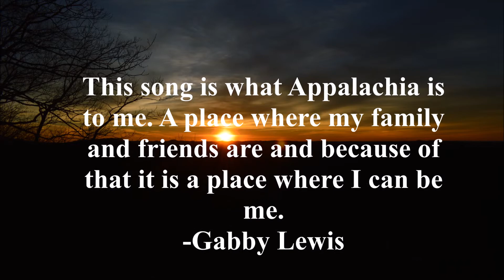Appalachia-I'm Only Me When I'm With You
Photos from Gabby Lewis